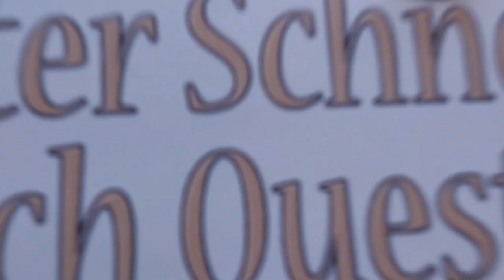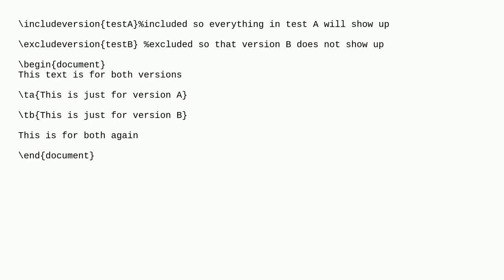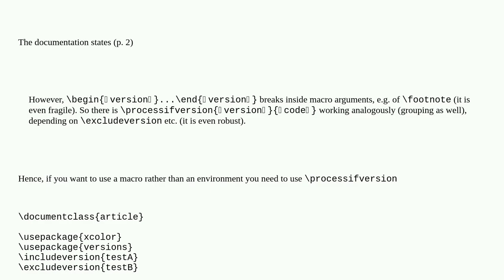Tex: Color coding with versions package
Color coding with versions package

A special thanks goes out to the community

  versions color